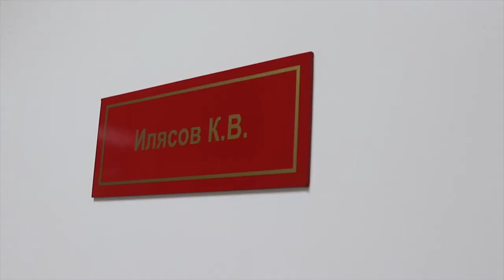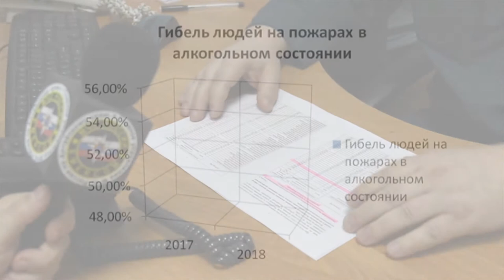«Выход есть»: Пожары и алкоголь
По статистике МЧС в 2019 году Алтайский край занял 6-ое место по количеству смертельных случаев в нетрезвом виде при пожаре.
В программе «Выход есть» сотрудники  пресс-службы МЧС по Алтайскому краю рассказывают, как брать  ответственность в свои руки и правильно действовать в опасных и непредсказуемых чрезвычайных ситуациях.